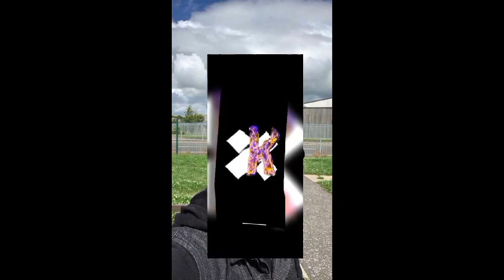Testing drinks for the last time ever